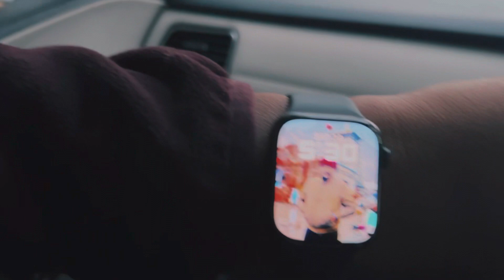Kufri se ghar aate aate hua dimag kharab 😔kufri